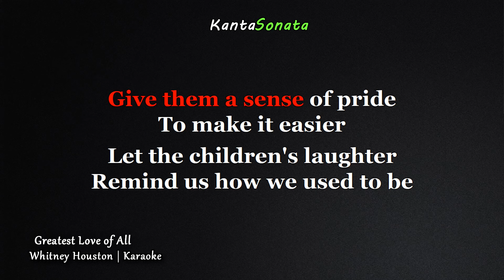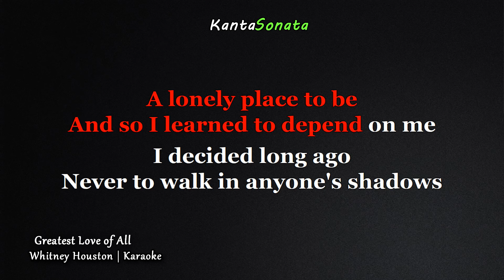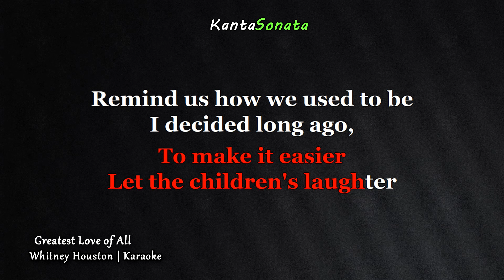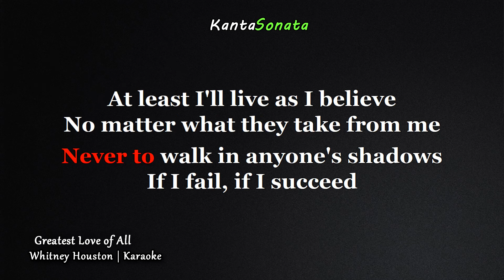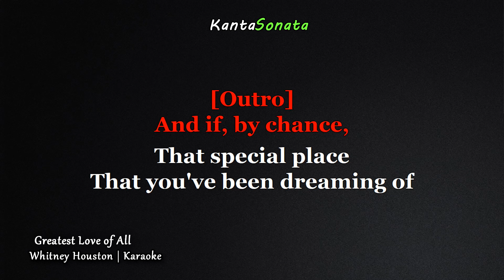Greatest Love of All - Whitney Houston (Lower Key - Karaoke Version)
Greatest Love of All - Whitney Houston  (Karaoke Version)
Lower Key - G major
Karaoke Created by Kanta Sonata
Originally Performed/Artist by  -  Whitney Houston

❗PLEASE READ ❗
If you (owners) any producer or label has an issue with any of the uploads please get in contact with me and I will change/delete it immediately from our channel then please email us and it will be removed within that day.

Thank You and Have  great Life :)